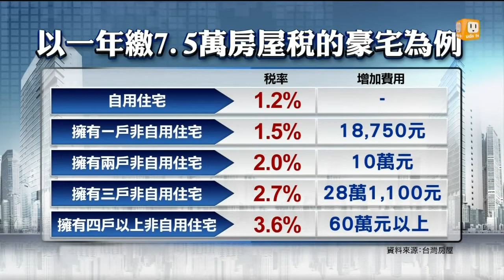【2014.04.22】雙張會加稅打房 房產業不樂觀 -udn tv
台北市政府要與財政部聯手壓抑房市，希望提高房屋稅率，尤其是鎖定多屋族下手，但這樣的做法，看在專家和房仲業者眼中還是治標不治本，打不到有錢人。完整內容 , FB , Twitter , G+